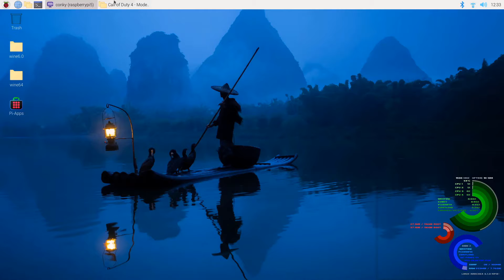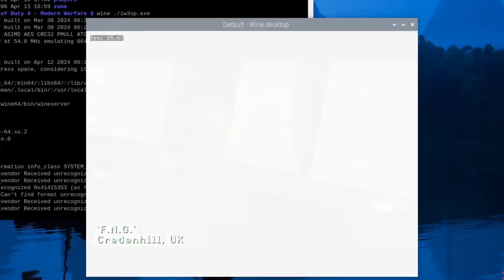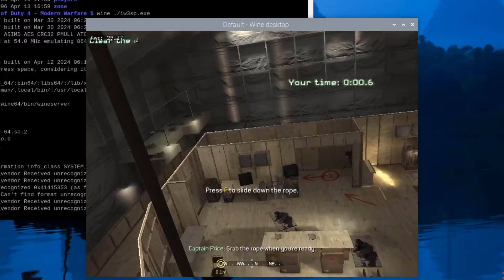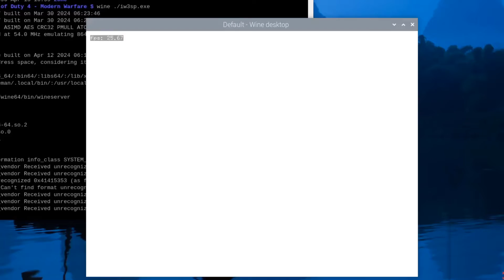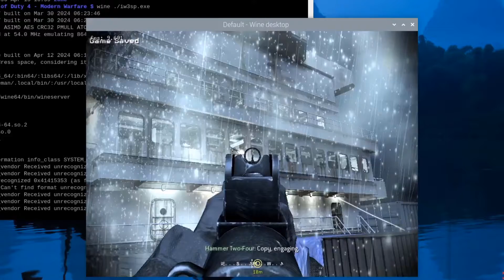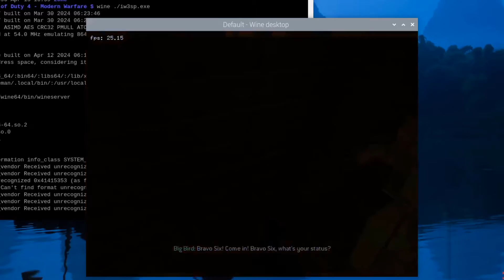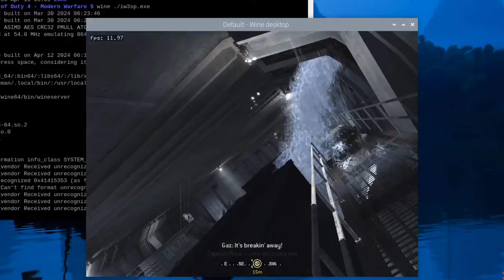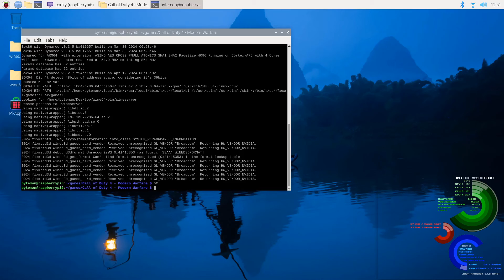Raspberry Pi 5: Call Of Duty 4 - Modern Warfare (test)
In this video, I will test COD4 on Raspberry pi 5 with box86 and wine.